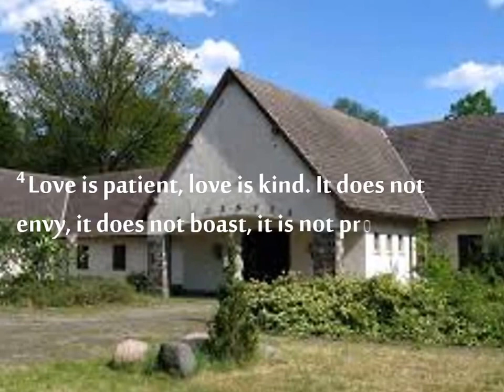10 plus best definitions on the biblical meaning of true love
This is a video clip portraying an easier way to read the bible and memorize your favorite verses from the Bible. 1 Corinthians 13:4-8 answers the question What is love?.